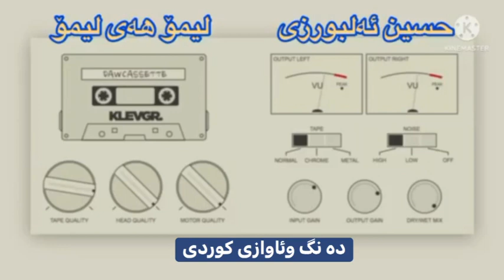هونه رمند حسین البورزی